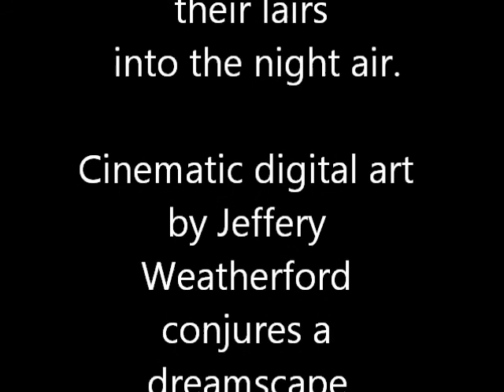A Bat Cave: An Abecedarian Bedtime Chronicle, book trailer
A Bat Cave: An Abecedarian Bedtime Chronicle lets young readers hang with bats as it follows the flying mammals from their lairs into the night air. Sparse, poetic text by acclaimed children's book author Carole Boston Weatherford unfolds in alphabetical order to cover such "bat-tributes" as fangs, echolocation, nocturnal feeding, and sleeping upside down. Digital art by newcomer Jeffery Weatherford depicts various bats and habitats. Fact-filled back matter offers more information about these intriguing animals. For ages 2-7.